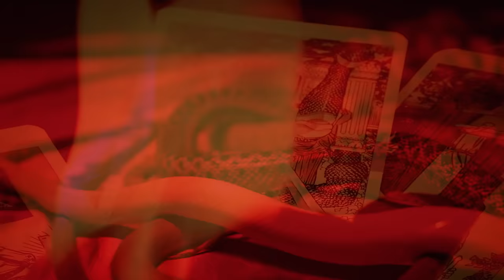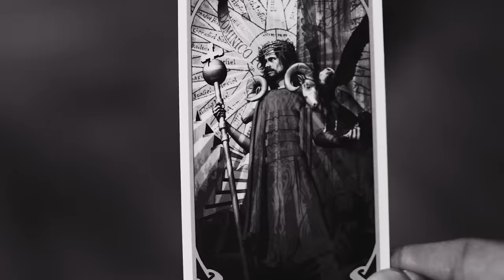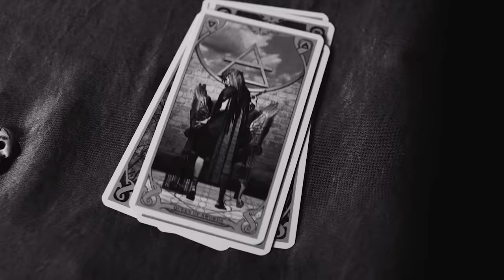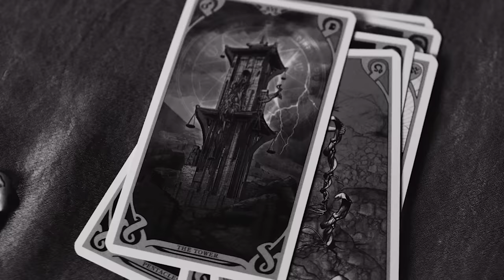DEVILDRIVER - Nest of Vipers (Official Video) | Napalm Records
out October 2nd

Directed by Vicente Cordero / Industrialism Films